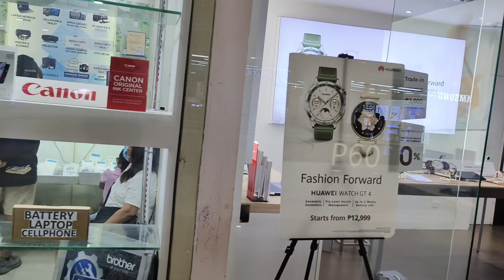ayala mall cebu Philippines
D#]AYAIA CENTRE CEBU.A Shopping Haven
Big Beatiful Mall in cebu city-Ayala Mall tour 2023
The is the BEST PLACE to meet and date BEAUTIFUL FILIPINAS!
Ayala centre walking Tour
The phillipins malls are IMPRESSIVE (A look inside cebu biggest mall)
The latest about cebu city Bus Rapid consctruction |Building a singa...
Filipinas at ayala centre cebu phillipines
ayala centre cebu|jan 2023 update |virtual Tour
ayala business park
cebu I .T park
colon street
robinsons galleria
SM city
AYALA CENTRE CEBU phillipins |virtual walking Tour 4k
condominium across Ayala Mall Cebu
The phillipins is so IMPRESSIVE BEST cebu city Mall
30 Tourist ATTARACTION IN CEBU |cebu phillipins best places To visit
Down town cebu city -walking tour|cebu phillipins
ayalamall in cebu ,phillipins .driving and walking tour